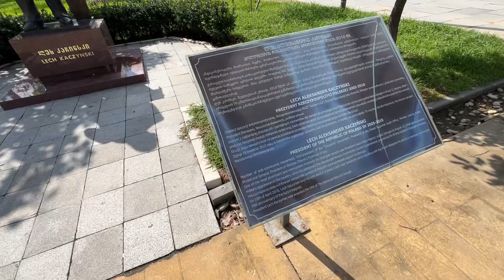Актуальные ЦЕНЫ на АРЕНДУ и ПОКУПКУ недвижимости в БАТУМИ